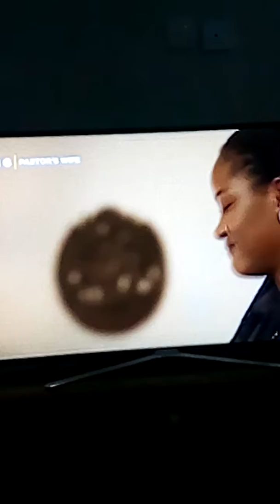To fall in love with two blood sisters